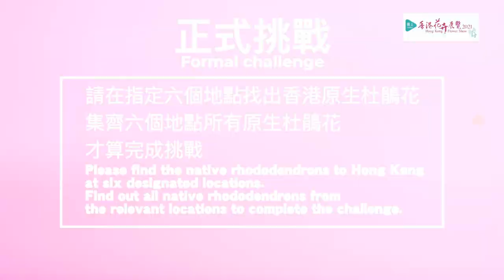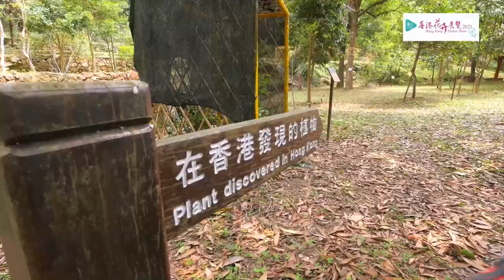杜鵑花巡禮—全城杜鵑 Rhododendron Preview